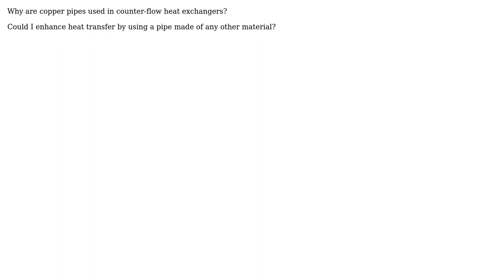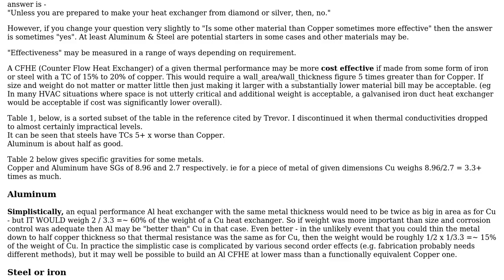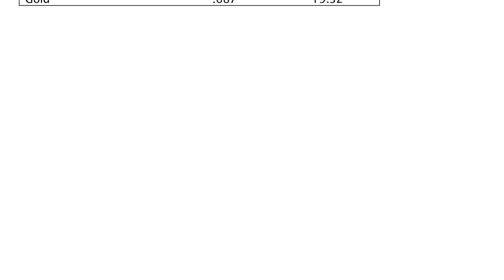Can I use a pipe of any material other than copper in a counter-flow heat exchanger?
With thanks & praise to God, and with thanks to the many people who have made this project possible! | Content (except music & images) licensed under CC BY-SA | Music | Images & others | With thanks to user Trevor Archibald user Russell McMahon user Ramnaresh Prajapati user Carlton user Air and the Stack Exchange Network Trademarks are property of their respective owners. You are responsible for your own actions.